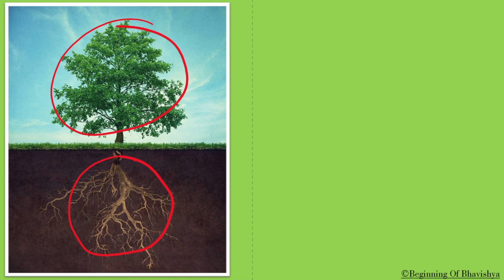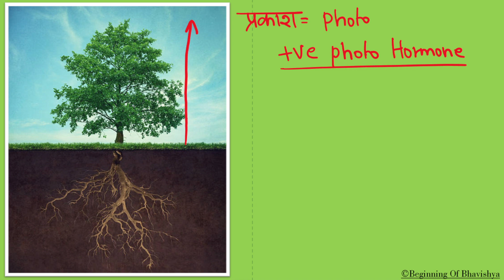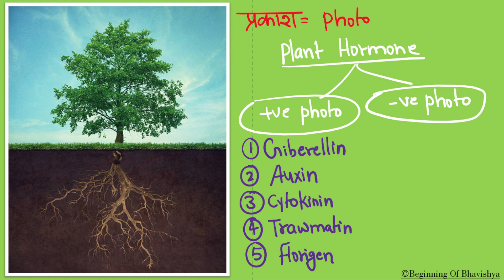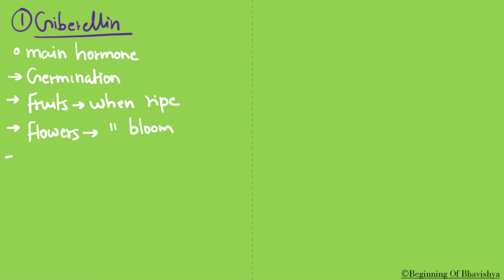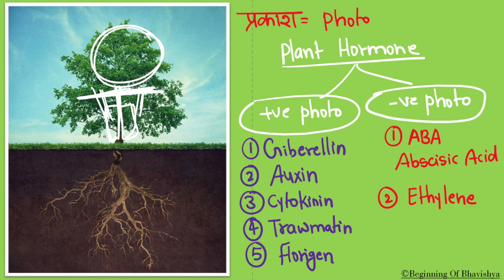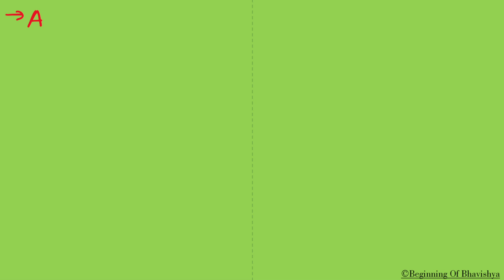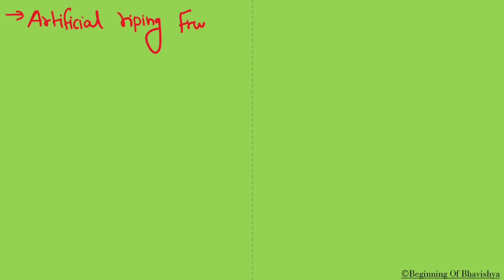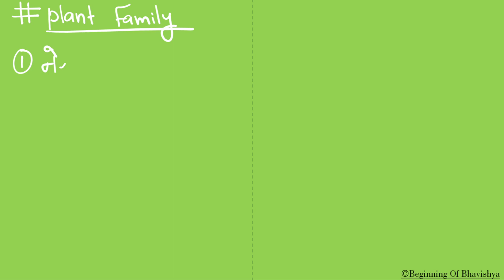67. Plant Hormone, Weedicides & Plant Family